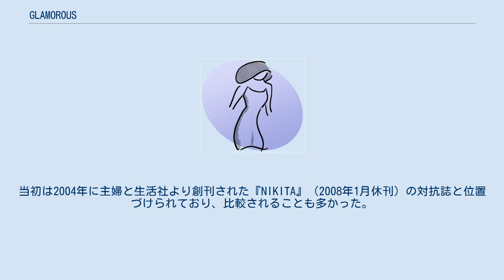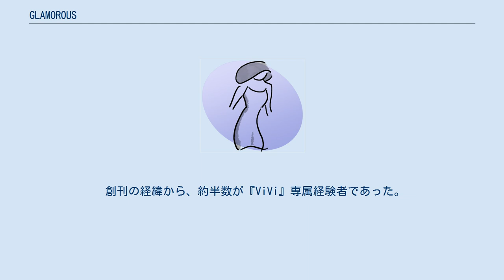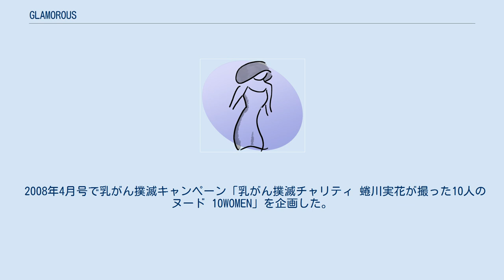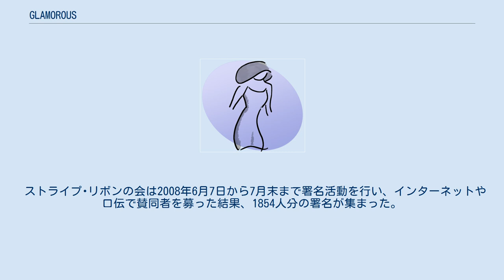GLAMOROUS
講談社の雑誌_(休廃刊)
日本の女性向けファッション雑誌_(休廃刊)
『GLAMOROUS』（グラマラス）は、講談社が発売していた月刊の女性向けファッション雑誌である。
 『ViVi』の姉妹誌で、発売日は毎月7日であったが、2013年8月号（同年7月5日発売）をもって休刊（廃刊）となった。
 休刊時点での編集長は藤谷英志（ふじたに ひでし）。
 2003年より『ViVi』のお姉さん版増刊号として発売され、2005年に本刊として月刊化された。
当初は2004年に主婦と生活社より創刊された『NIKITA』（2008年1月休刊）の対抗誌と位置づけられており、比較されることも多かった。
 系統は「大人ギャル系」に属するとされ、辛口クール系のスタイルを主に提案。
アイテムやテクニックよりもスタイルや雰囲気を重視し、モード界、海外芸能人に関する情報も充実していた。
 読者に相応しい男性100人を選出する「グラ男」企画を毎年実施していた。
時期は年により異なっていた。
 社会貢献にも力を入れ、2008年4月号では乳がん撲滅キャンペーンの一環でチャリティーで蜷川実花撮影による女優やヌードの撮り下ろし企画を行った。
同年11月号ではエコプロジェクトとしてエミリオ・プッチと組んでプッチ商品を制作する際にでる余り布で箸袋を作るといった試みをしている。
しかし、前者は一部で論争を巻き起こした（後述）。
 創刊の経緯から、約半数が『ViVi』専属経験者であった。
また、LDH所属者が多数活躍し、講談社とLDHの共同で専属モデルオーディションを開催。
合格者も同事務所に所属することになった。
 2008年4月号で乳がん撲滅キャンペーン「乳がん撲滅チャリティ 蜷川実花が撮った10人のヌード 10WOMEN」を企画した。
高岡早紀、観月ありさ、平子理沙、梨花、森理世、秋吉久美子、中島知子（オセロ） 、橋本麗香、道端ジェシカ、AKEMIの女性タレント10人のセミヌードを写真集としてまとめて別冊付録としたほか、東京都と大阪府で写真展も開催した。
この収益の一部が2つの乳がん関連団体に寄付された。
しかし、これは一部で論争を巻き起こした。
この企画に疑問を感じた乳がん患者が中心となり、「『グラマラス』の乳がん撲滅チャリティ･ヌードに抗議する会」を発足、署名活動を実施した。
会の名称は同年12月に「ストライプ･リボンの会」と改められた。
批判は主に「乳がんの手術や治療で女性としての身体の変化にショックを受けている患者が多数いる中で、乳がん啓発キャンペーンでセミヌードという手法を使うのは無神経であり、乳がんという病気や治療の実態に関する理解に欠ける」「寄付金の扱いが不透明」というものであった。
 ストライプ･リボンの会は2008年6月7日から7月末まで署名活動を行い、インターネットや口伝で賛同者を募った結果、1854人分の署名が集まった。
同年8月22日、同会は編集部に抗議書を提出。
編集部は9月末付けで回答書を提出した。
同会は回答に対して「収支の内訳が明らかにされていない」との見解を示した。